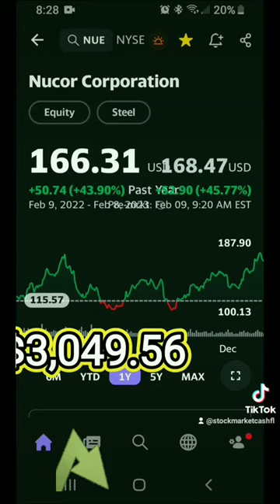📈 Nucor Corporation (NUE) One Million 💰 Invested.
One Million Invested in Nucor Corporation (NUE) will get you 6012 shares at current price of $166.31 per share. Which generates $12,198.24 in passive annual cash flow.

How I Generated a 738% ROI Using This Secret Strategy.

Start Your 30 Day Market Club Trial for Only $1 dollar.